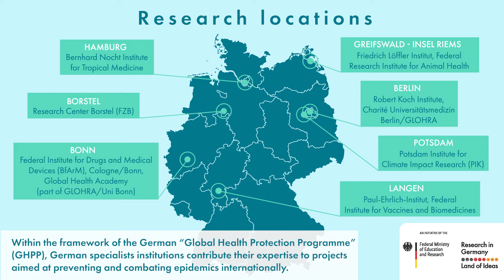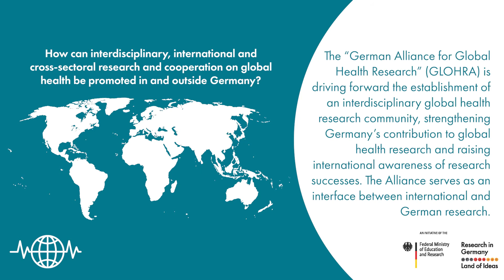Global Health – key players in Germany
Which are the key global health players in Germany and where is research being conducted? Find out more in our latest video on our spotlight global health!

For more information on global health research take a look at our